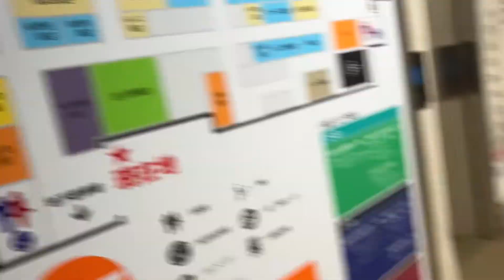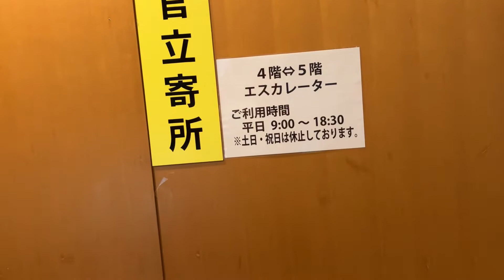4X エスカレーター 青森アウガ【エスカレーター運転時間要注意！】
青森アウガにあるエスカレーターをまとめました。ここには青森市役所や図書館があり、エスカレーター天国でした。またエスカレーターの運転時間が異なるのでアウガのホームページにて確認を！